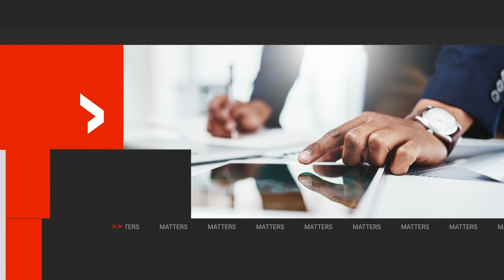How creating a fairer, greener economy can help the planet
While climate activists have targeted big corporations in their demonstrations for a long time, now, they're increasingly targeting ultra-wealthy individuals for their impacts on the planet, with private jets, super yachts and mansions. Global's Anne Gaviola speaks with The Peak Podcast's Brett Chang about climate and creating a fairer economy that works for everyone.

Plus, Canada's corporate ethics watchdog is investigating several retailers over allegations of forced labour in company supply chains and operations, such as Walmart and Hugo Boss.

Additionally, a U.S. class-action lawsuit was brought forth against Burger King, alleging their Whopper burgers are too small — suggesting false advertising. Should false advertising in the fast food industry be cracked down upon? Our hosts take a bite into that story.

For more top business and tech news, visit The Peak Daily